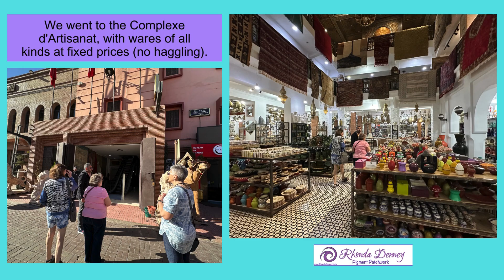Marrakech, Morocco Day 4, Part 1 Adventures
Day 4, Part 1 - Marrakech: exploring the medina.